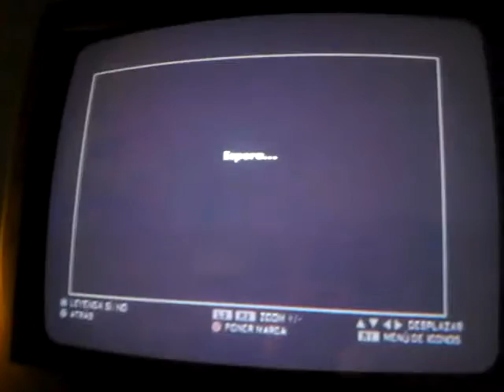Coches rosas GTA parte2